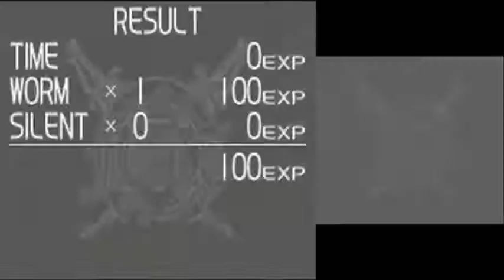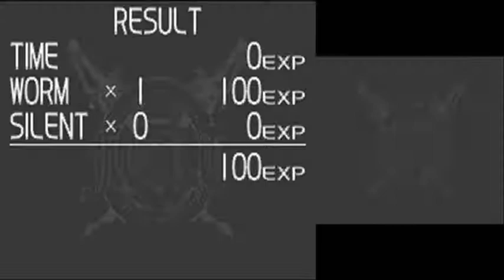Let's Play Lux-Pain [BLIND] Part 75: Kitty Hunt!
Today we join Nami in the hunt for Mint, the little Siamese cat for... some reason...
Well, kitty's been leaving angry shinen all over town, so I guess we gotta do something about that1